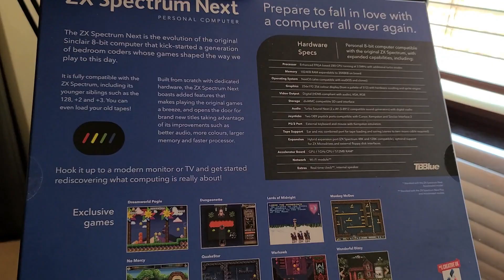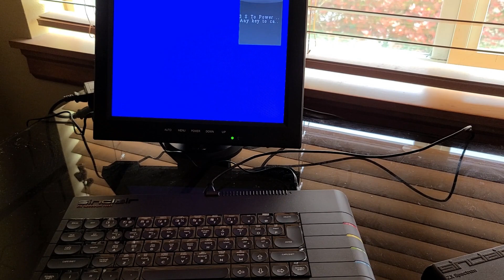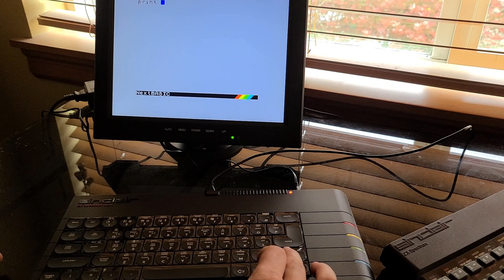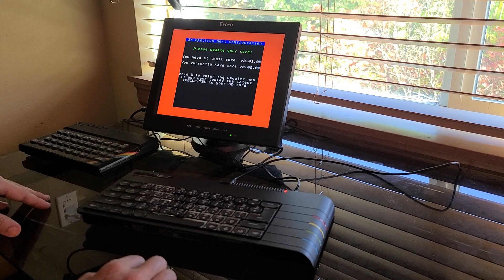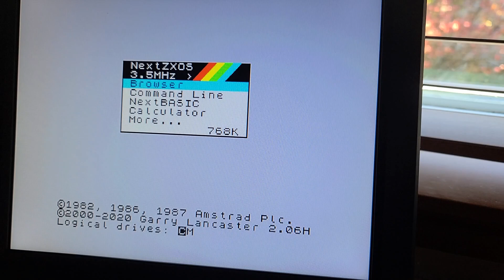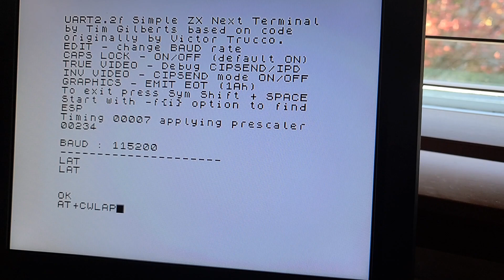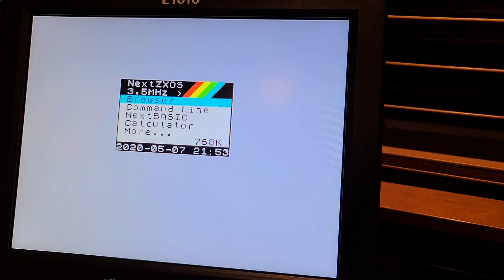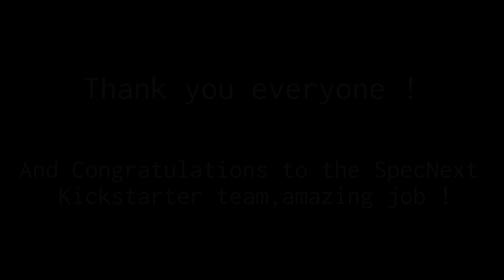It arrived ! Sinclair ZX Spectrum Next (Accelerated) Unboxing and First Impressions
I received my Sinclair ZX Spectrum Next (Accelerated) this week ! In this video I am unboxing the machine and tell you about my first impressions with this machine.